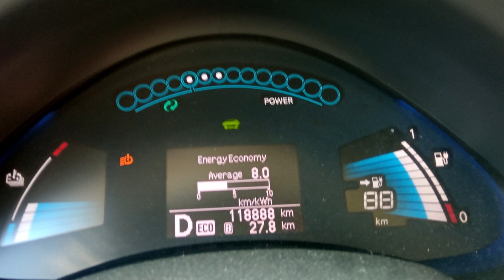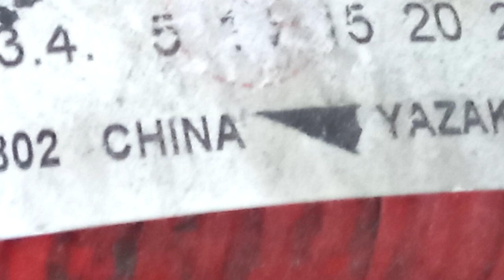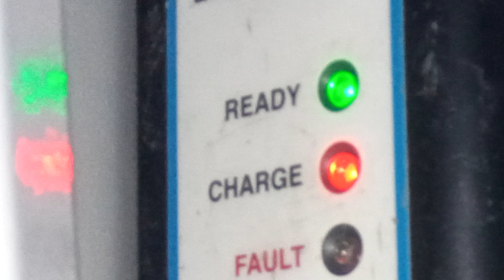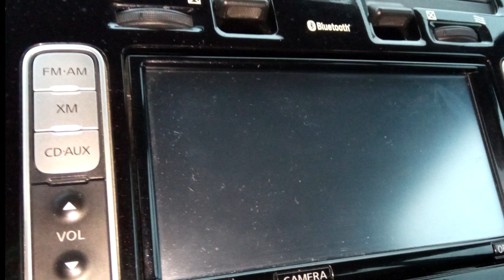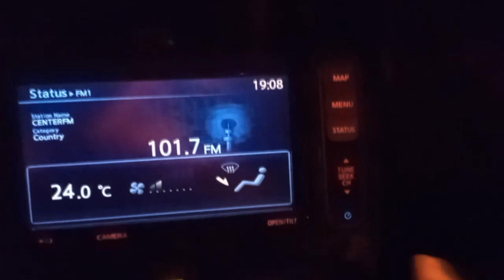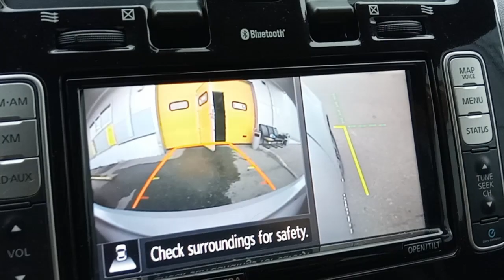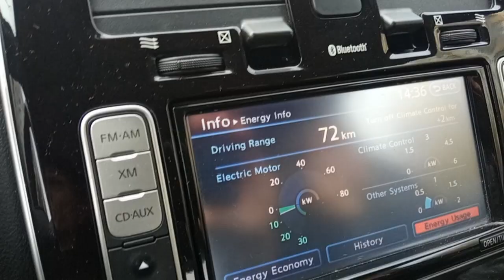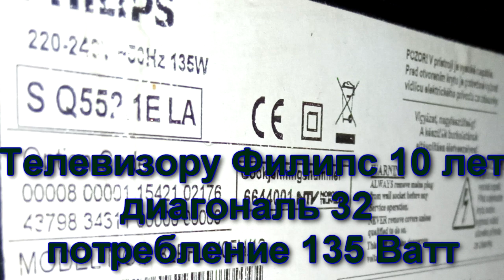#11 Nissan Leaf SL 2013 г/в. Плюсы Ниссан Лиф и других электромобилей.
Всем привет!
Сегодня мы поговорим об плюсах электромобилей в целом и Nissan Leaf в частности. Также смотрите ролик о минусах и недостатках Ниссан Лиф, а также другие ролики из плейлиста о Ниссан Лиф здесь:
Напомню я купил свой Лиф на американском аукционе. Машина до этого жила в Калифорнии, пробег на момент покупки моего электромобиля составлял 118000 км, Soh 75%. С доставкой из Америки в Беларусь, с растаможкой электромобиля, с ремонтом мне мой Лиф с батареей 24 кВт обошелся в 7000 долларов. К слову растаможку у нас отменили, но при этом мне пришлось заплатить за таможенные услуги и утилизационный сбор, примерно 475 долларов.
Запас хода на Лиф с батареей 24 кВт и сох 75% составляет: летом 120-130 км, зимой до 100 км на одном заряде.
Плюсов в электромобилей много и как мне кажется они перекрывают, основные недостатки электромобилей, такие как длительная зарядка, небольшой запас хода на одной зарядке. Стоит признать, что со временем и эти два недостатка нивелируются техническим прогрессом. Сейчас на рынке есть доступные предложения такие как Chevrolet Bolt, которые на одном заряде в зависимости от ландшафта и скорости могут преодолевать 350-550 километров. При этом подобные Bolt за полчаса может пополнить заряд до 80 процентов и проехать еще около 300 километров. То есть машина уже не тратит ваше время, допустим вы проехали 400 километров, сделали обеденный перерыв на полчасика  и проехали еще 400 километров. На подобном автомобиле уже могут спокойно работать не только таксисты но и междугородние курьеры.
Всем Удачи и Хорошего настроения!